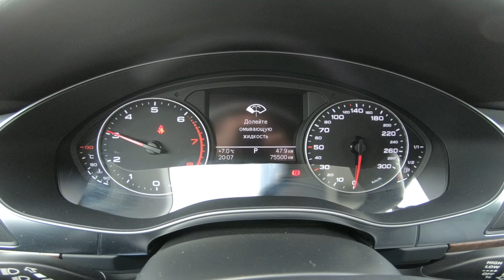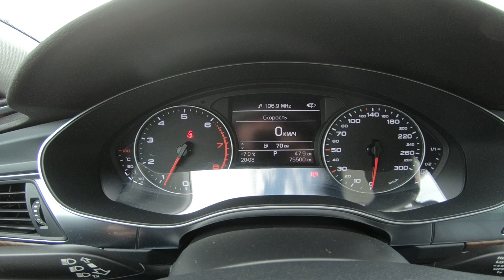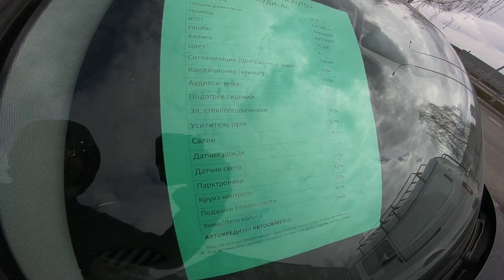2014 Audi A6 2.0 TFSI (180) POV TEST DRIVE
2014 Audi A6 2.0 TFSI (180) POV TEST DRIVE